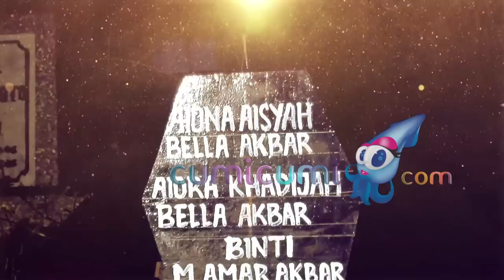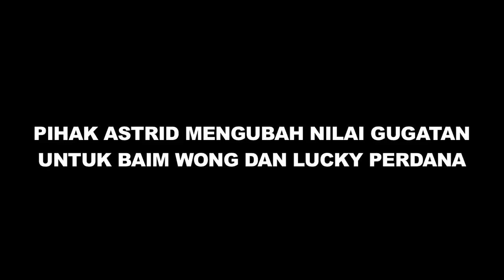Irish Bella Pulang dari Rumah Sakit, Sidang Mediasi Baim Wong Ditunda - Cumicam 10 Oktober 2019